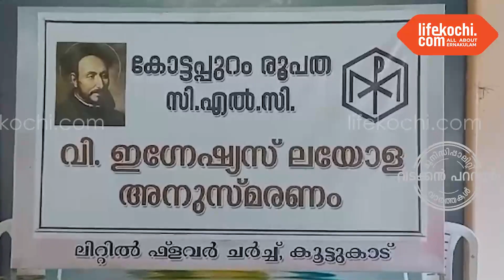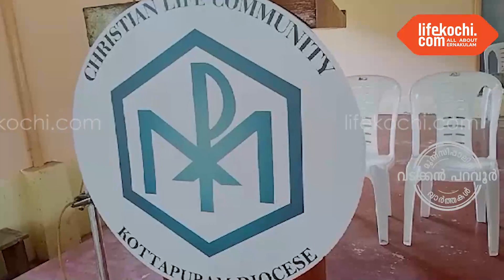വിശുദ്ധ ഇഗ്നേഷ്യസ് ലെയോളഅനുസ്മരണവും ,ഇഗ്നേഷ്യൻ ക്വിസ് മത്സരവും, പ്രതിഭകളെ ആദരിക്കുന്ന ചടങ്ങും നടന്നു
നോർത്ത് പറവൂർ : ചടങ്ങുകൾ കൂട്ടുകാട് ചെറുപുഷ്പം ദേവാലയ ഹാളിൽ വച്ച് രൂപത വികാരി ജനറൽ റവ.ഡോ. ആന്റണി കുരിശിങ്കൽ ഉദ്ഘാടനം ചെയ്തു. പ്രസിഡന്റ് ടോമി ആന്റണി അദ്ധ്യക്ഷനായി. പ്രമോട്ടർ ലിനു പുത്തൻചക്കാലക്കൽ, ഇടവക വികാരി ഫാ.പോൾ കുര്യാപ്പിള്ളി, ചേന്ദമംഗലം പഞ്ചായത്ത് പ്രസിഡന്റ് ലീന വിശ്വൻ, സംസ്ഥാന സി.എൽ.സി നേതാക്കളായ ഷോബി കെ പോൾ, ഷീല ജോയ്, സജു തോമസ്, ഷെറിൻ ക്ലീറ്റസ്, കുടുബ യൂണിറ്റ് സെക്രട്ടറി വിറ്റപ്പൻ വെങ്ങണത്ത്, ജോസി കുഞ്ഞേലിപ്പറമ്പിൽ, ലൈജു ജോർജ്ജ്, ആന്റണി കോണത്ത് എന്നിവർ സംസാരിച്ചു. വാർത്തയുമായി ലൈഫ്കൊച്ചി റിപ്പോർട്ടർ സി ജെ ജോയ്.